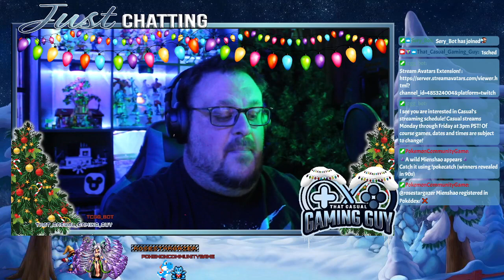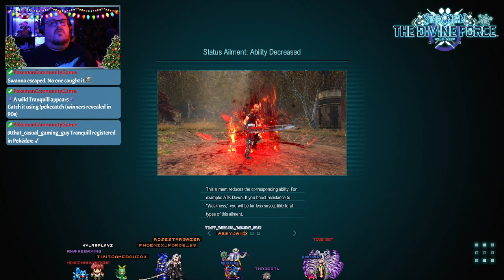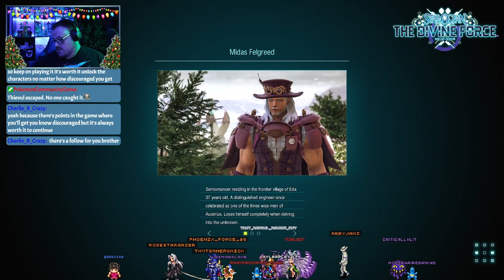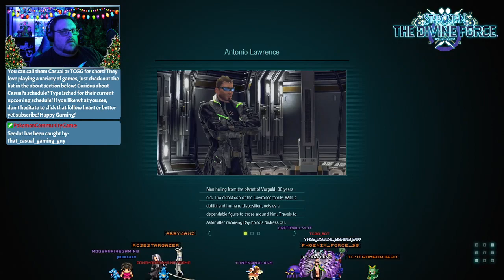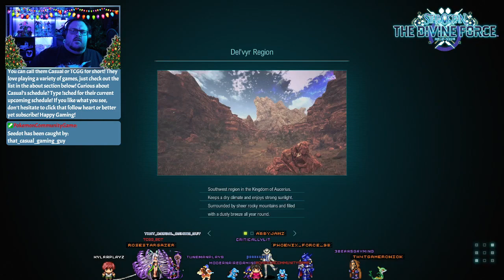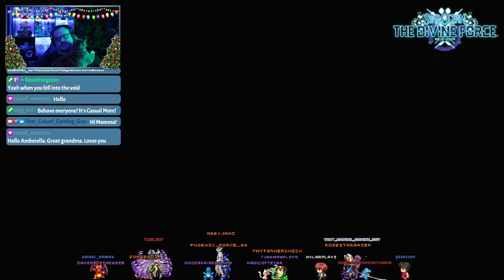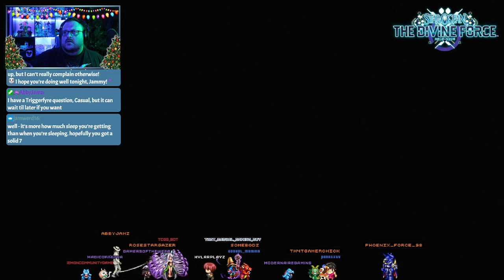Star Ocean: The Divine Force - Episode II